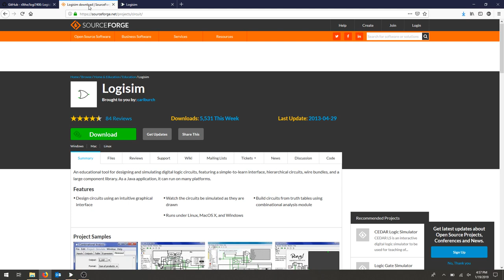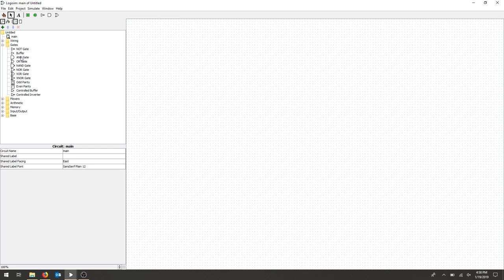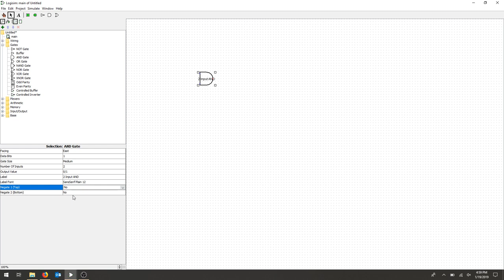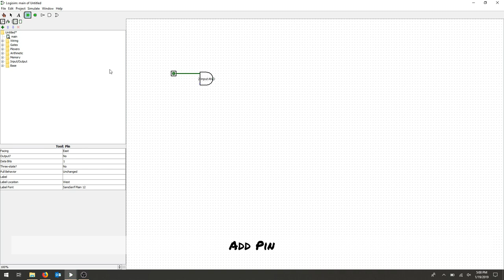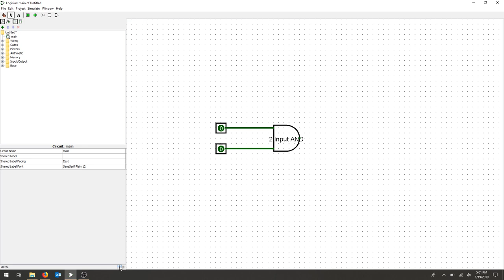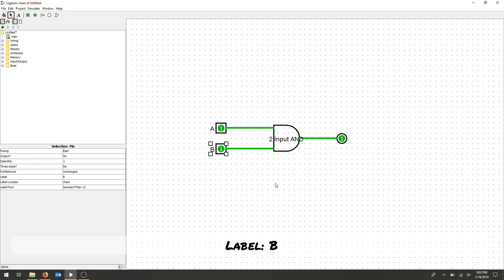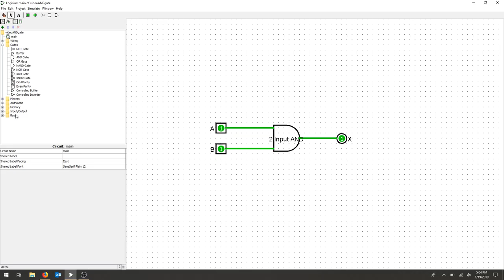00-1: ETR 156 - Introduction to LogiSIM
A quick introduction to our schematic and simulation tool for digital logic.